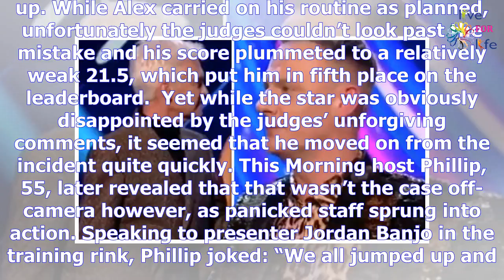Dancing On Ice 2018: Phillip Schofield reveals backstage CHAOS amid Alex Beresford injury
Phillip gives Max handkerchief to 'wipe off lipstick' after performance Phillip gives Max handkerchi...